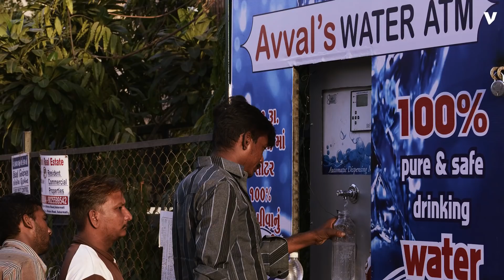New ATMs Give Clean Water Instead Of Cash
Now people can withdraw water the same way they might withdraw money.

An NGO is building water ATMs in towns and cities around India. There are over 60 million people in India who lack access to clean water, so Piramal Sarvajal build the ATMs to give some areas 24/7 access for the first time.

The ATMs are available for use around the clock and are solar-powered. They’re also connected to a network for constant monitoring of water quality.

Piramal Sarvajal accepts cards or cash for the water, which sells for as little as 12 cents per gallon. Though too many Indians continue to drink dirty water, these ATMs hope to turn the tide.